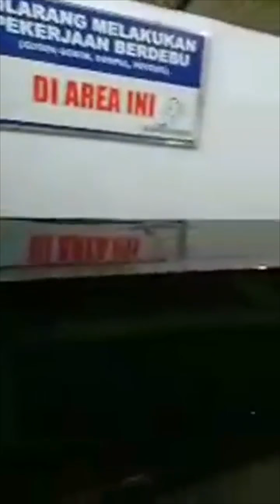Berkunjung ke Bengkel Modifikasi Kupu-Kupu Malam Auto Custom, Yogyakarta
Kali ini reporter GridOto.com Hikmawan firdaus berkesempatan mengujungi salah satu bengkel modifikasi Kupu-Kupu Malam.

Seperti yang kita tahu, bengkel ini terus eksis di dunia modifikasi dengan inovasi-inovasi yang diciptakanya.

Penasaran bagaimana isi bengkel Kupu-Kupu Malam, yuk langsung aja simak videonya!

Selamat menyaksikan.